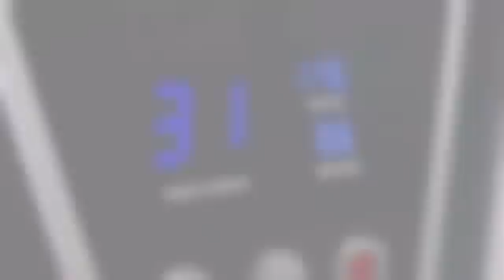Rapide One 3D Printer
Rapide One is the first true desktop 3D Printer to offer professional rapid prototyping with stunning design and functionality at an affordable price.